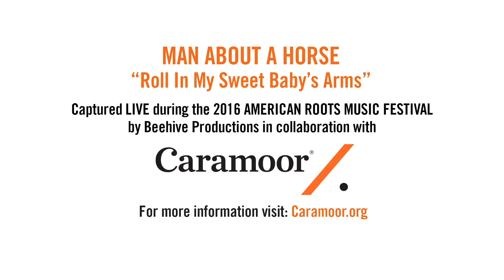Man About A Horse: Roll In My Sweet Baby's Arms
Produced by Beehive Productions

Session videos and live footage filmed and recorded live at the Caramoor American Roots Music Program in Katonah, NY

Part of the Beehive "Ear to the Ground" series featuring sessions and interviews exploring the artists and places that make up Roots Music Culture.